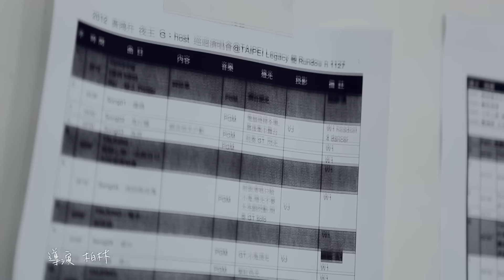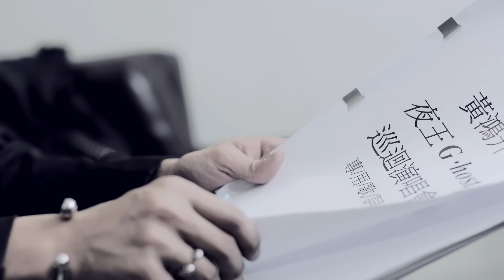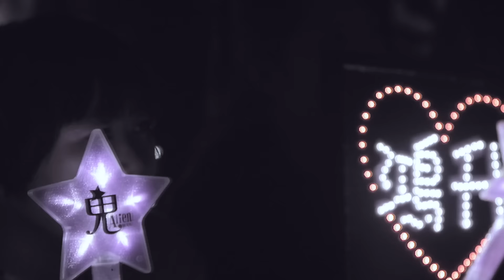黃鴻升 Alien Huang【忘了怎麼快樂 Forgotten happiness】Official Music Video HD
人生很難？　還是快樂很難？失去快樂的人生　因為有你而完整
黃鴻升 2012 唯一單曲《忘了怎麼快樂》
『夜王 G．host巡迴演唱會』主題曲
電影《陣頭》億萬票房超人氣男主角
三立八點華劇《剩女保鏢》靈魂插曲
熱門收視 話題男主角 "何仲祈之歌"
製作人張簡君偉量身打造　再獻真實情感傑作

黃鴻升"帶著何仲祈心聲"　下戲再趕錄音 磨出誠摯嗓音
《忘了怎麼快樂》開頭利用小提琴拉出破繭重生的氣勢，
黃鴻升以真摰的聲音，表達生活雖然不斷經歷衝撞，
但仍要用力努力盡力讓人生完整而快樂的精神。

《忘了怎麼快樂》唱出奮鬥的孤單心聲，
不論是要前進或後退看似模稜兩可，
世界仍然馬不停蹄燃燒著，靈魂也寂寞了...
人生旅程有了所愛的人事物的陪伴，感受到繼續往前衝的積極鬥志，
讓悲傷停止在黎明之前，低潮之後讓快樂綻放，
把自己的生活過著完整，因為我們都要找到屬於自己的快樂。

《忘了怎麼快樂》

曲：張簡君偉　詞：黃鴻升/張簡君偉

寂寞的引擎聲  開進溫暖家門
什麼才是幸福的人生

用力破繭重生  無力回顧過程
只剩驕傲努力陪我撐

也許是重任  追著我放棄活著
我到底幹什麼　自由從不留給低頭的人

我們都　忘了怎麼快樂
拼了命的拉扯  自己的人生
你若太認真  這場比賽就輸了
因為生命不過就短短幾十年的旅程

用力的去愛人  讓自己完整
就別太殘忍　讓自己的心受困
困在一個寂寞的  比孤單還孤單靈魂

曖昧的夜驚魂　救贖了一個人
可進可退可愛的氣氛

再也不是一個人　揮霍生命太愚蠢　給我一萬種可能
於是不得不承認　快樂不是自己上門
你給的

困在一個寂寞的　比孤單還孤單

【歡迎加入】
滾石唱片官方Facebook粉絲專頁